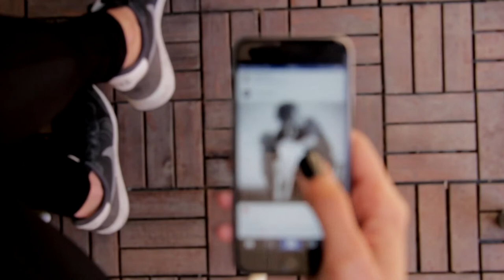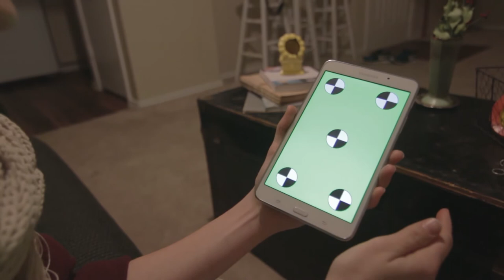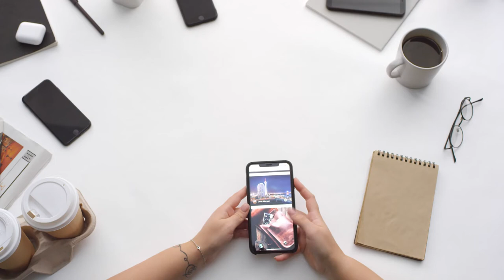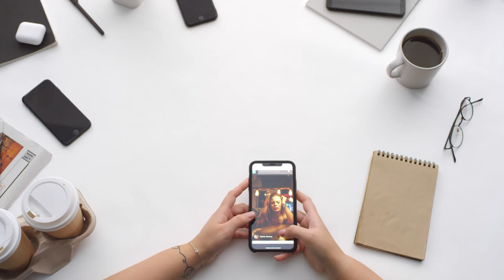THE NON-ETHNIC MINORITY - Jordan Peterson